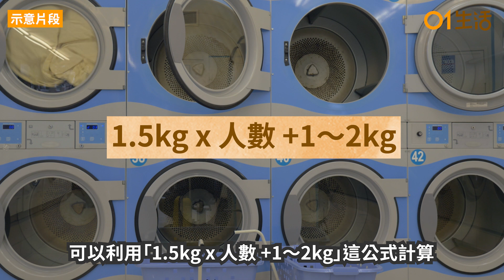洗衣機直立式、滾筒式點揀好？優缺點比較 4人家庭建議揀呢款?｜01生活｜洗衣機｜直立式｜滾筒式｜耗水量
洗衣機主要分有直立式和滾筒式，很多人以為比較快式的滾筒式洗衣機比較好，但其實兩者都各有優缺，需要根據家庭人數、使用習慣、耗電量來選擇。哪邊款洗衣機最適合自己呢？